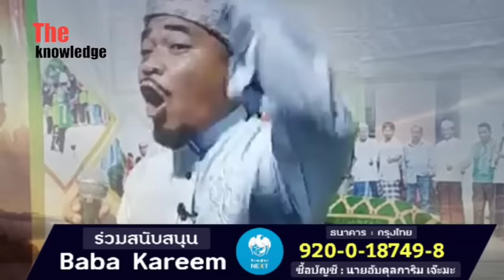บาบอการีม จะกว๊ะ ล่าสุด | ณ บ้าน ปูลามาวอ ต.บ้านนอก อ.ปะนาเระ จ.ปัตตานี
ช่องนี้สร้างมาเพื่อแบ่งปันความรู้ เผยแพร่ศาสนา
การบรรยายของเหล่าบาบอทั้งหลาย มีลักหลายความรู้
หลักๆ
 1 ) การใช้ชีวิตตามซุนนะห์นบี ( ซ.ล )
 2 ) ความรู้ด้านอากีดะห์ (อะลุลซุนนะหวัลยามาอะห์)
 3 ) ความรู้ด้านฟิกฮ์ - การละหมาดที่ถูกต้อง และอื่นๆ
 4 ) ความรู้ด้านตาซาวุฟ (การรักษา จิตใจทีงดงาม เป็นต้น)
และความรู้ต่างๆ ที่ท่านบาบอมอบให้ คือความรู้ทีต้องใช้ ทั้งดุนยาเพื่อสู่อาคีเราะห์
ขอขอบคุณท่านบาบอทั้งหลาย ที่ยังคงสอนและบรรยายเพื่อนำสู่ ท่านผู้ชมที่รับชม ได้รู้และเข้าใจ
และขอขอบคุณท่านผู้ชมทั้งหลาย ที่ยังคงอยู่เคียงข้างเรามาตลอด ระยะเวลานานพอสมควร
ขอขอบคุณท่าน